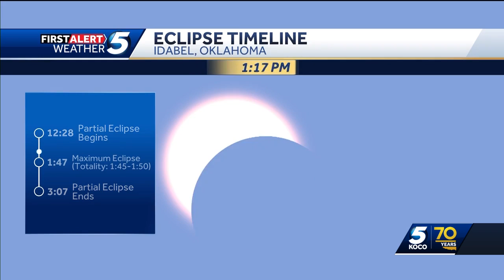Timeline for when the solar eclipse over Oklahoma